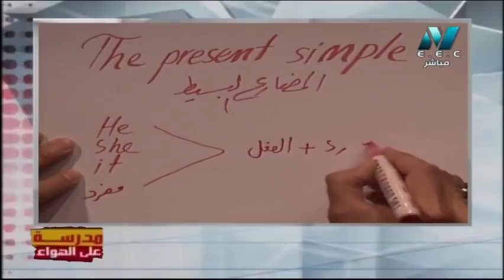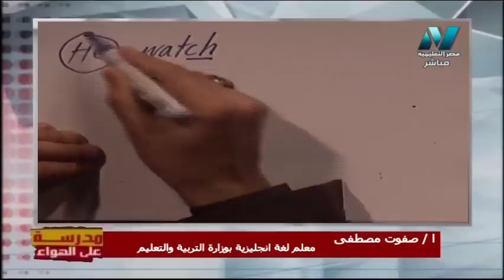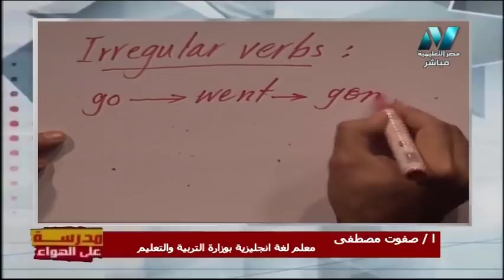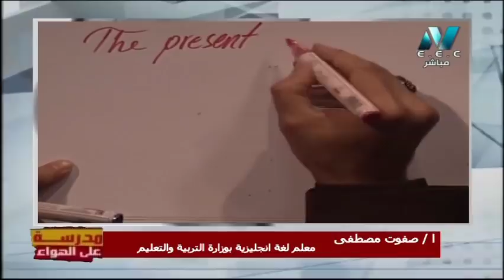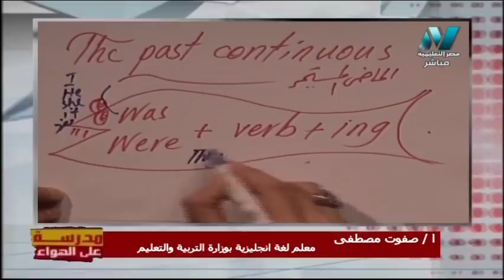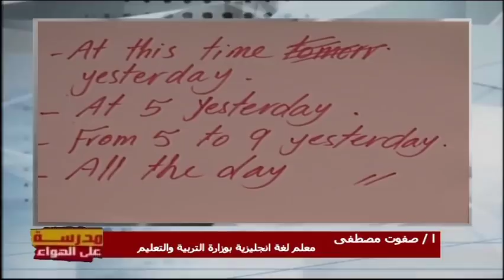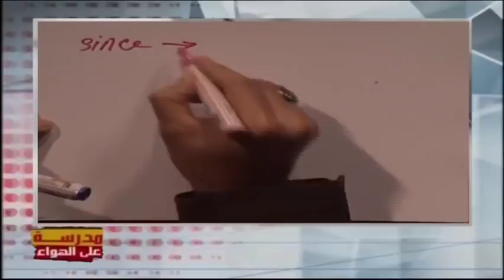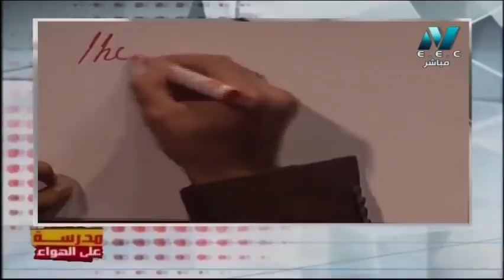لغة إنجليزية الصف الثاني الثانوي 2020 ترم أول الحلقة 11 - مراجعة قواعد عن (الأزمنة)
تقديم ا/ صفوت مصطفى
حلقة يوم السبت 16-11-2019 من برنامج مدرسة على الهواء هو أول برنامج تفاعلي مع الطلاب على الهواء مباشرة ويذاع يوميا من الساعة 12 ظهرًا حتى الساعة 2 ظهرًا ومن الساعة 3 مساء حتى الساعة 5 مساء ومن الساعة 8 مساء حتى الساعة 10 مساء